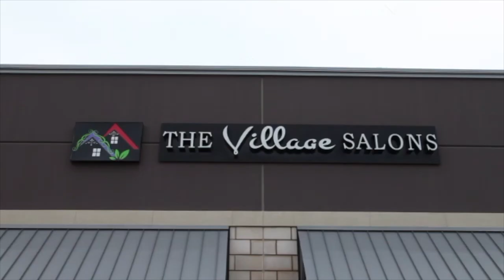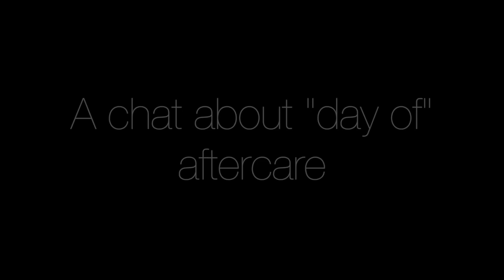My Microblading Experience Part One: Pre-Procedure Consult/Overview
Hello, lovelies! It took me a couple of months of researching microblading/permanent makeup to decide just to do it finally!!! It took me another couple of months to find an experienced and talented permanent makeup artist that I felt comfortable going to (DO YOUR RESEARCH. Look at healed results photos. Read reviews.) I've had scarce brows after over-tweezing in the 90's trying to mimic the brow stylings of that time...a la' Kate Moss and Pamela Anderson. :) Since microblading is semi-permanent, unlike body art tattooing, I felt comfortable having this cosmetic procedure done. Cosmetic tattooing uses pigments which our body naturally metobolizes.

If you've been contemplating having your brows microbladed, then check out my in-depth pre-procedure consultation with Nicole Blankenship from The Brow Project located here in Dallas, Texas. She's AH-MAZINGLY uber talented! This will be part one of two videos documenting my experience, Part One: pre-procedure microblading consult and Part Two: Microblading procedure, before and after/touch-up pictures, and maintenance. Listen as I ask detailed questions that you have probably wanted the answers to regarding the permanent brow makeup process. Nicole talks about the differences in permanent brow makeup techniques, pigments, how to choose an experienced permanent makeup artist, what to expect during/after and how it is different than permanent body art tattooing.

***How much did it hurt? How did my brows heal? Did I decide to add shading in my touch-up session?

Nicole's background in makeup artistry, skin, and all things beauty was perfect for transitioning into the permanent makeup artist industry. She has trained under some of the most sought-after permanent makeup artists in the world. Nicole stays on top of the most advanced permanent makeup techniques including microblading, machine techniques brows/eyes/lips and using the safest pigments in the industry. Most recently traveling to Milan for exclusive training to keep her creating the best brows in the South!